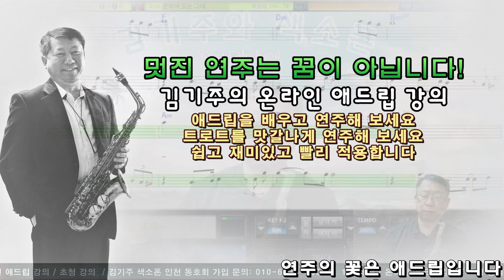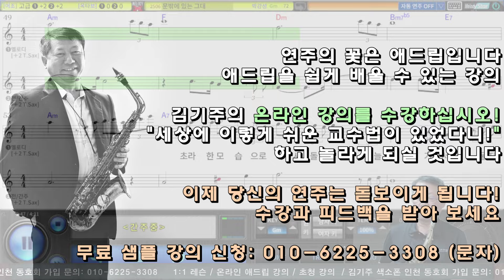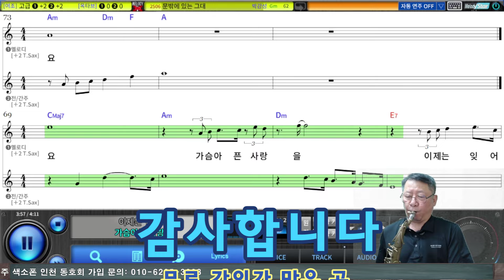문 밖에 있는 그대 (박강성) Tenor Saxophone Covered by 김기주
강의 제작 후원: 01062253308 (기업)